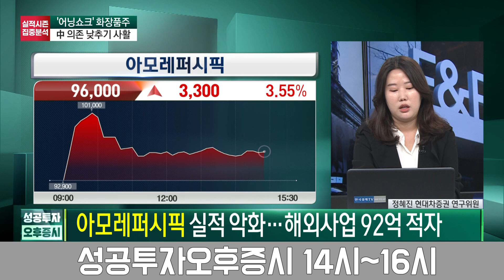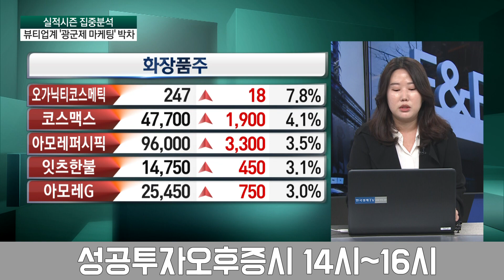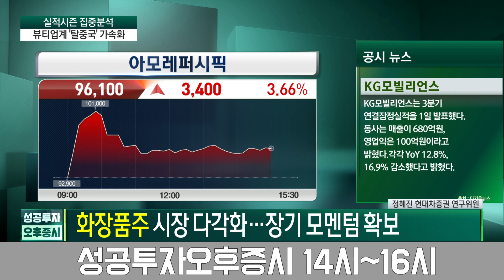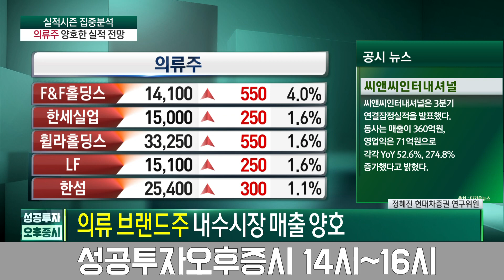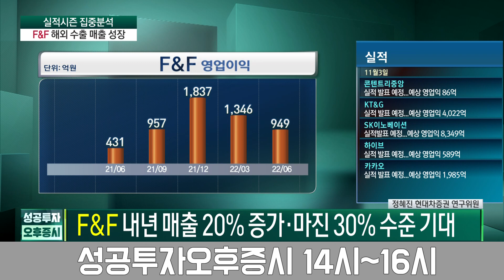'어닝 쇼크' 화장품주 급반등 이유는 이것 / 정혜진 현대차증권 연구위원 / 실적시즌 집중분석 / 성공투자 오후증시 / 한국경제TV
출연자 : 정혜진 현대차증권 연구위원